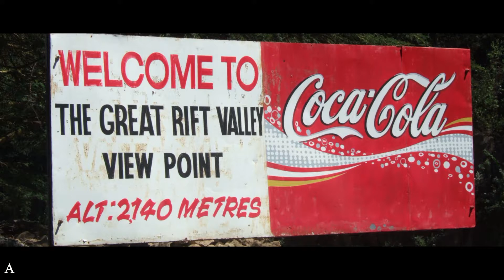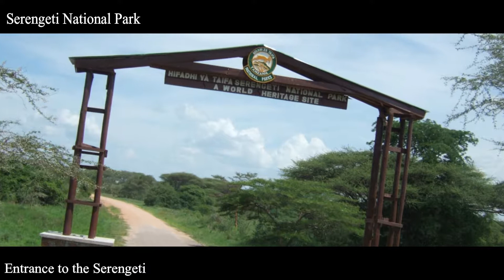Kenya and Tanzania Safari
Kenya and Tanzania Safari with G adventures in search of the big 5 (Lion,Leopard, Elephant, Rhino and Buffalo)

Visiting Lake Nakuru, Lake Victoria, Maasai Mara, Serengeti and the Ngorongoro crater before climbing Kilimanjaro